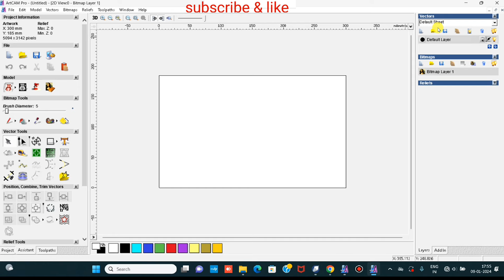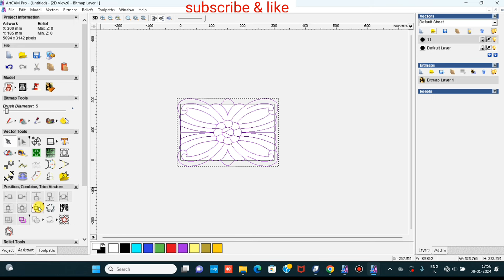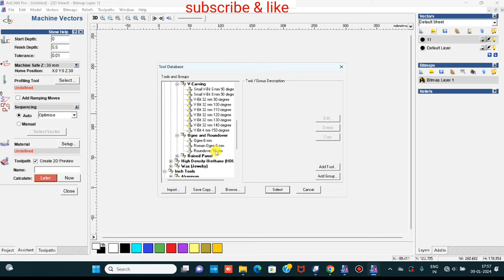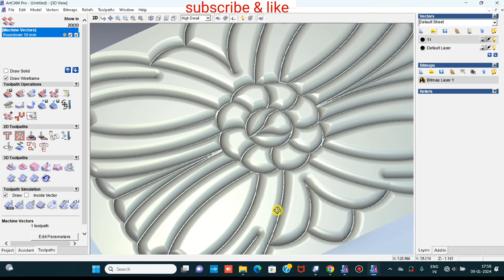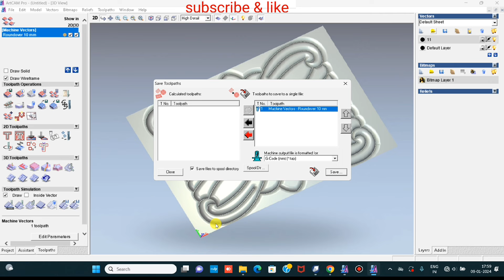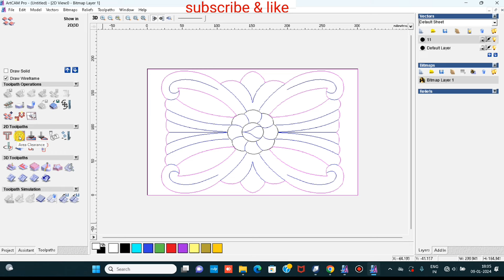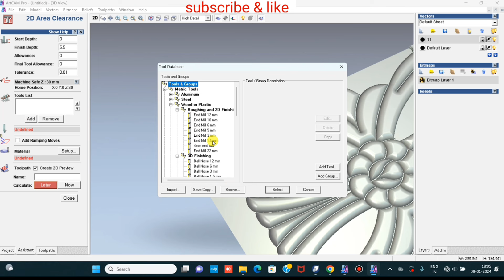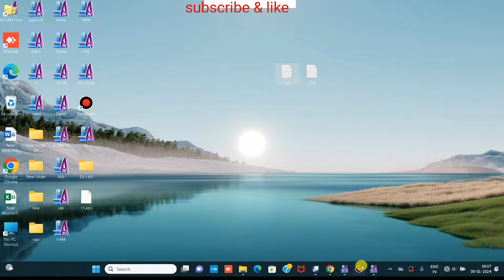How to make V Bit carving 2.5D v Bit full videos10k +views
CNC wood router machine
v bit carving
#2.5d carving
#2.5d design tool path
artcam advance satting